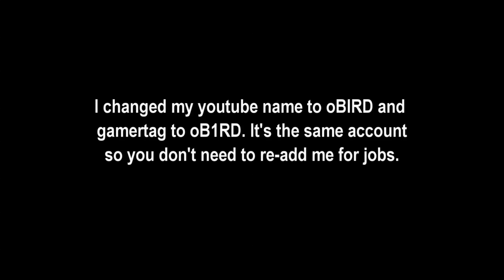Hydra juke | Epic stunt | Name change (oAngrybird)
So that's the new name. Here's some more creative stuff with the Hydra. oB1RD IS NOT ME.

New gt: oB1RD